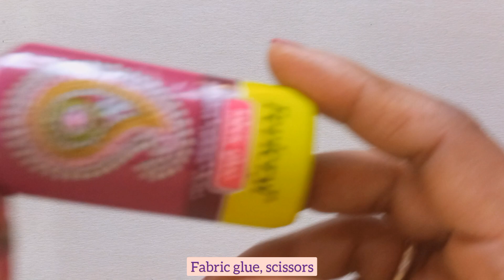Beautiful 💕 Valentine's Day Crochet Heart Earrings | çok sevimli küçük tığ işi hediye Easy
VALENTINE'S DAY BEAUTIFUL & SUPER EASY CROCHET HEART EARRINGS | EASY STEP BY STEP TUTORIAL

This is a step by step tutorial to crochet a stylish pair of earrings. These earrings are simple, easy and fun to make. It is a beautiful crochet project which can also be made by absolute beginners. These earrings will look good on all types of outfits like saree, kurta, kurti, lehenga, shirts, dresses etc.

Topics Covered :-
1. Easy and simple DIY crochet earrings
2. How to make crochet earrings step by step tutorial in Hindi
3. Crochet earrings kaise banaye
4. Beautiful and stylish Crochet earrings
5. Crochet heart earrings | Pattern and tutorial

Thread used :- Crochet Cotton Thread size 40